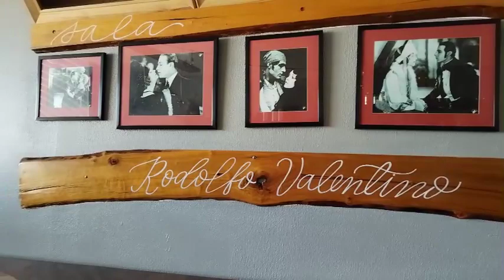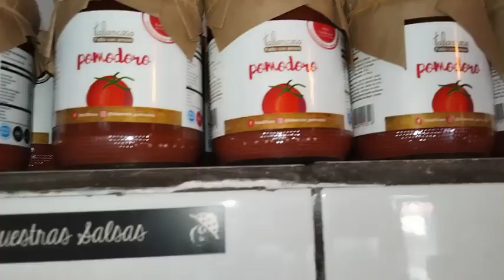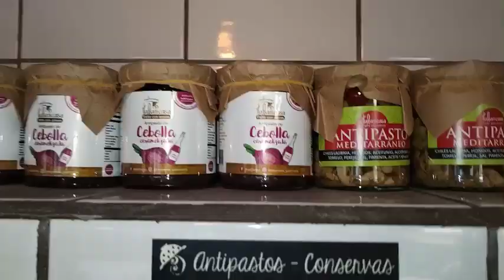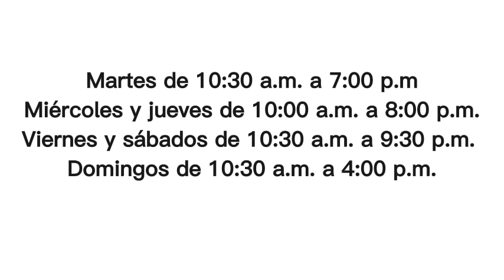Italia en Casa: de la cocina de la nonna con amor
El amor por la gastronomía hizo que Natalia Di Pippa cambiara, hace más de 10 años, su trabajo en una empresa por esta rama.

Parte de sus funciones era organizar eventos, reunirse con chefs; al salir de la compañía se involucró en el negocio de su esposo Nicola Cavallo, quien tenía una fábrica de pastas y le vendía a hoteles y restaurantes pasta fresca.